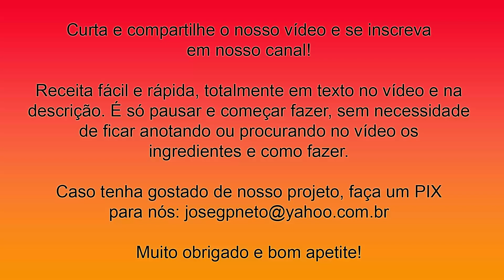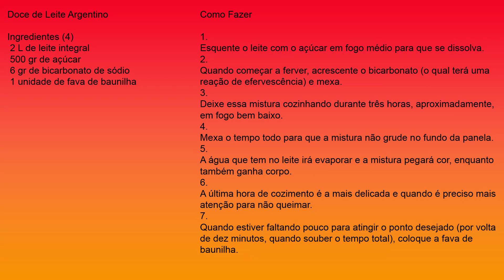Receita de Doce de Leite Argentino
Doce de Leite Argentino
Ingredientes (4)
 2 L de leite integral
 500 gr de açúcar
 6 gr de bicarbonato de sódio
 1 unidade de fava de baunilha
Como Fazer
1.
Esquente o leite com o açúcar em fogo médio para que se dissolva.
2.
Quando começar a ferver, acrescente o bicarbonato (o qual terá uma reação de efervescência) e mexa.
3.
Deixe essa mistura cozinhando durante três horas, aproximadamente, em fogo bem baixo.
4.
Mexa o tempo todo para que a mistura não grude no fundo da panela.
5.
A água que tem no leite irá evaporar e a mistura pegará cor, enquanto também ganha corpo.
6.
A última hora de cozimento é a mais delicada e quando é preciso mais atenção para não queimar.
7.
Quando estiver faltando pouco para atingir o ponto desejado (por volta de dez minutos, quando souber o tempo total), coloque a fava de baunilha.